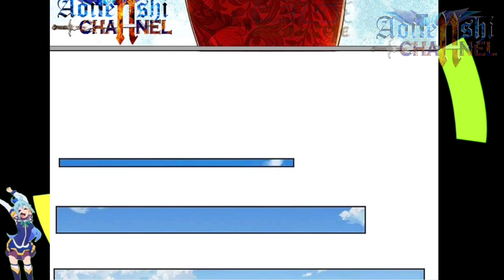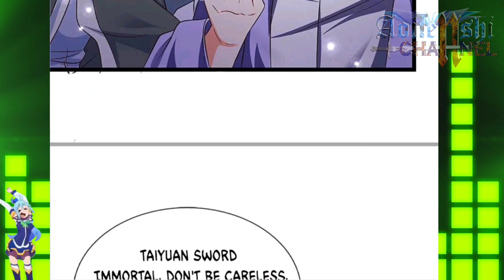Taiyuan Sword Immortal || Immortal Reverence Dad Ch 246 ENGLISH || AT CHANNEL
COPYRIGHT / LICENSING